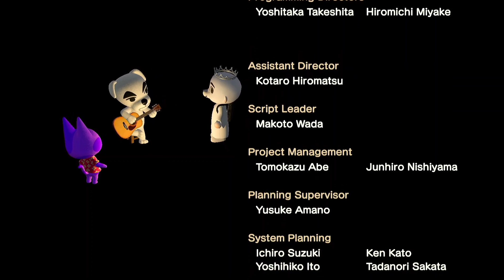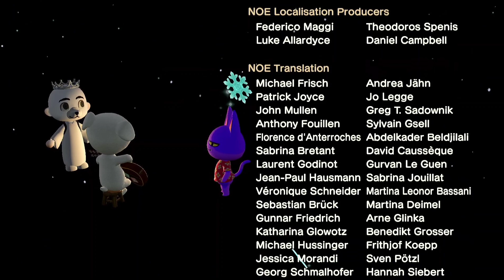Rey Tota En vivo 🤴🏻 King K.K. Live • Canciones Totakeke 🐕 K.K. Slider Songs • Animal crossing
Totakeke rey
😭PORFAVOR FIRMA PARA QUE NINTENDO SAQUE UN TOMODACH LIFE PARA SWITCH, LO NECESITO :,,,,,,,,,V
😵Y tambien seria genial si compartieras la peticion, cuantas mas, mejor. ayyyyy IT´S A NEEEEEEEEEEEEEEEEEEEEEEEEEEEEEEEEEEEEEEEEED

⚠️Si quieres participar o tienes ideas para proyectos/series/concursos/videoclips de Animal Crossing, Minecraft, Genshin Impact, los sims 4 o cualquier cosa XD: hablame :P